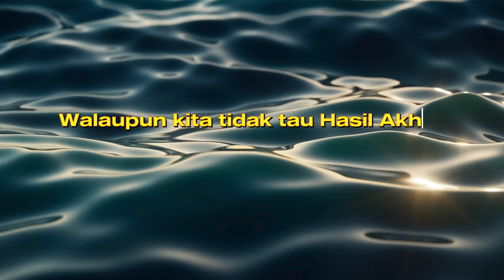Bawaslu Akan Panggil Gus Miftah Buntut Video Bagi-Bagi Uang Di Pamekasan Madura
Gus Miftah bagi-bagi Rejeki Ternyata Diduga Melakukan Politik Uang. Kawal terus sampai ke akar nya. Biar pemilu aman dan damai sejahtera. Jujur dan adil

Biar Admin Semangat Memberikan kabar terbaru untuk Perjuangan dan perubahan